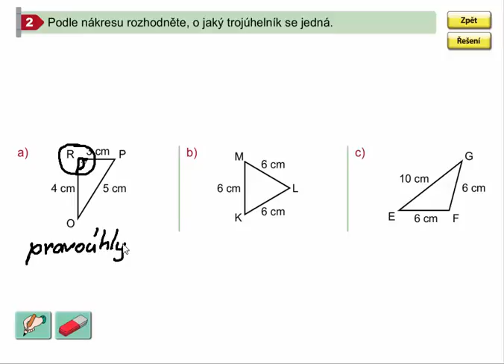Trojúhelník (pravoúhlý, rovnostranný, rovnoramenný), Geo. pro 4.ročník, str. 42, cv. 2